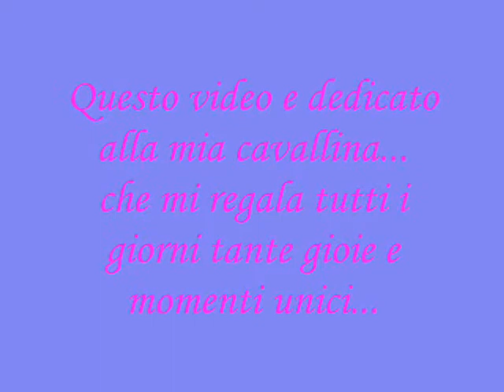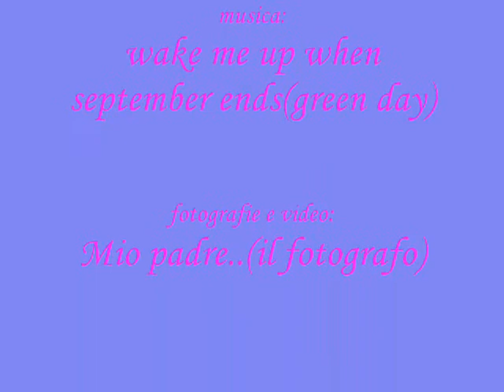O°o Thank you Colina o°O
grazie per quello che hai fatto e quello che farai per me...ti amo piccolina.